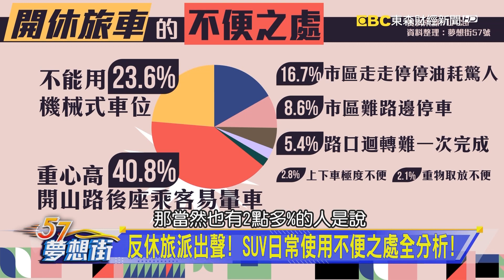Kicks下半年將改款 競爭力絕不輸Corolla Cross？《夢想街57號 預約你的夢想 精華篇》20210426 李冠儀 謝騰輝 張迺庭 Iris 林大維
Kicks下半年將改款 競爭力絕不輸Corolla Cross？
反休旅派出聲！SUV日常使用不便之處全分析！